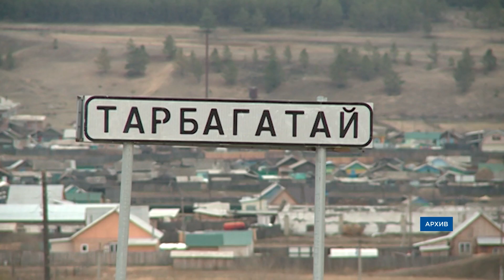С февраля без зарплаты. Жители республики пожаловались Главе Бурятии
По горячим следам. Глава Бурятии Алексей Цыденов пообщался с жителями республики в прямом эфире. Пользователи соц. сетей поднимали вопросы о санкциях, спецоперации на Украине, росте цен и многом другом. Некоторые из них, воспользовавшись случаем, обратились к главе с просьбой о помощи.